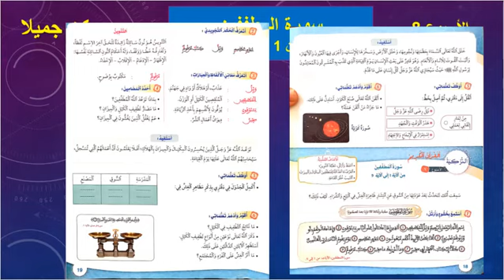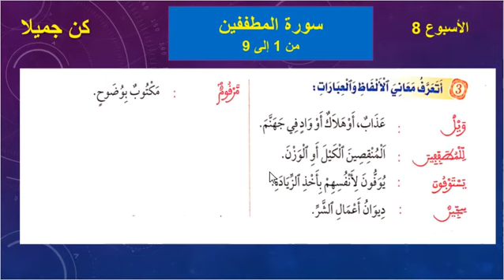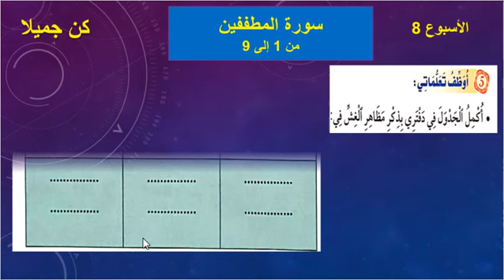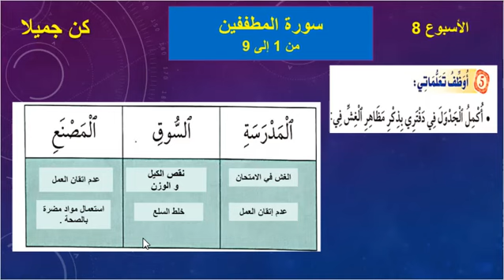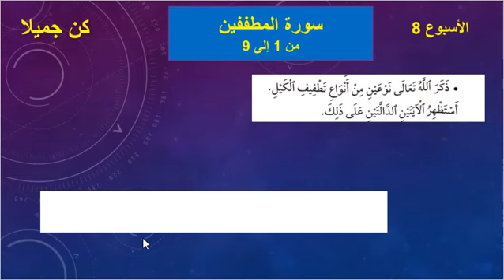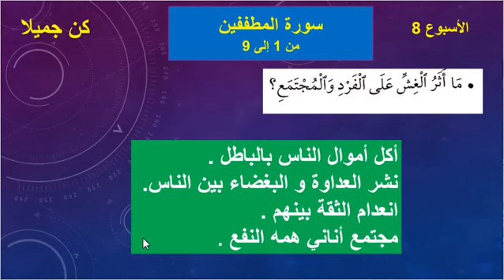التزكية : سورة المطففين الاية 1 الى 9 الاسبوع 8 القرآن الكريم منار التربية الإسلامية المستوى الخامس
لتزكية : سورة النازعات من 27 الى 45 الاسبوع 8 القرآن الكريم المستوى الخامس منار التربية الاسلامية
لتزكية : سورة النازعات من 15 الى 26 الاسبوع 7 الصفحة 14 القرآن الكريم المستوى الخامس
التزكية :  النازعات من 1 إلى 14 الاسبوع 7  المستوى الخامس منار التربية الإسلامية
التزكية : الجمعة الطارق العلق  الاسبوع 2 و 3 و 4 الرآن الكريم منار التربية الإسلامية الخامس